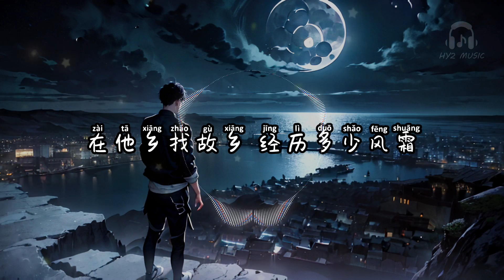在他乡找故乡 - 承桓【在他乡找故乡 我不敢回头望 边找边流浪】【动态歌词 Lyrics】【拼音歌词】【抖音歌曲】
在他乡找故乡

少年故事一旦开了头
只能坚定不移往前走
也许离家太久太久
听到家乡话也会触动
少年他多了许多忧愁
脚下路其实不太好走
希望有人能朝他招手
太多话不好说出口
在他乡找故乡我不敢回头望
边找边流浪
曾最想逃离的地方
原来才有最美的夕阳
在他乡找故乡经历多少风霜
不敢跟人讲
忍住了泪眼汪汪
没忍住抬头望月亮
这个城市慢慢变得不再陌生
有了很多朋友经常去河边吹风
在这里度过了好几个春夏秋冬
可心里却越来越空
如今不像从前那样渴望成功
希望过得安稳每天快乐的普通
在重复的日子里不断寻找
寻找为我点亮的那盏灯
边找边流浪
不敢跟人讲
忍住了泪眼汪汪
边找边流浪
不敢跟人讲
忍住了泪眼汪汪
在他乡找故乡 - 承桓

演唱 : 承桓
作词 : 文敬涛
作曲 : 谭裕仑
编曲 : 刘晓泷
吉他 : 张恒
制作人 : 响度音乐制作团队
联合制作人 : 文敬涛
配唱制作人 : 响度音乐制作团队
和音编写/和音 : 呆呆鱼
合唱团 : 六便士合唱团
混音母带/音频编辑 : 程文俊@行人Studio
录音 : 李滏鑫@行人Studio
发行 : 响度音乐